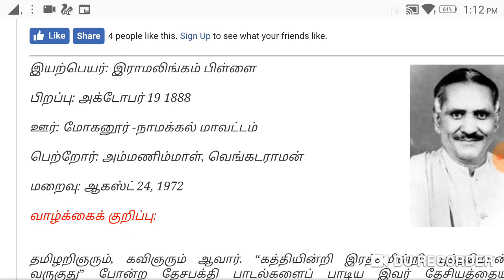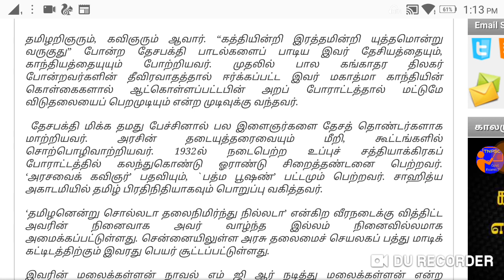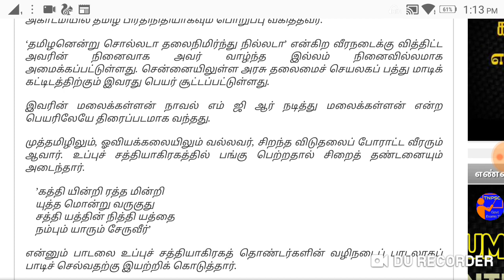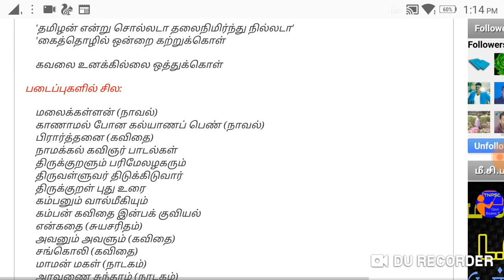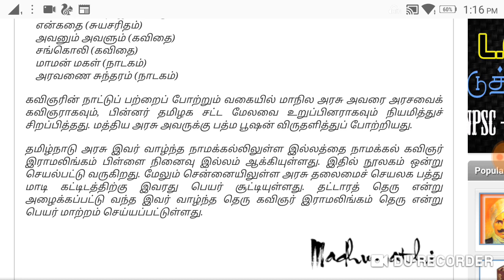நாமக்கல் கவிஞர் - TNPSC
தமிழறிஞரும், கவிஞரும் ஆவார். “கத்தியின்றி இரத்தமின்றி யுத்தமொன்று வருகுது” போன்ற தேசபக்தி பாடல்களைப் பாடிய இவர் தேசியத்தையும், காந்தியத்தையுயும் போற்றியவர். முதலில் பால கங்காதர திலகர் போன்றவர்களின் தீவிரவாதத்தால் ஈர்க்கப்பட்ட இவர் மகாத்மா காந்தியின் கொள்கைகளால் ஆட்கொள்ளப்பட்டபின் அறப் போராட்டத்தால் மட்டுமே விடுதலையைப் பெறமுடியும் என்ற முடிவுக்கு வந்தவர்.

1.Details of Indian Battles
2.School Book Back Question and Answers
3.Mathematics and Mental Ability
4.Motivational Speech
5.Short Notes
6.Schemes
7.Indian History
8.பொதுத்தமிழ்
9.News Review
10.Indian Economics
11.படம் பார்த்து கதை சொல்
12.தெளிந்து தெரிவோம்
13.உங்களுக்குத் தெரியுமா?